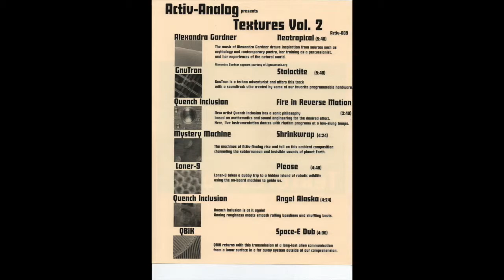Q-Bik - Space-E Dub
Activ-Analog Records ‎– Activ-009

2014

Video(s) will be removed immediately. No profits intended. Just trying to make hidden music hearable on the web.